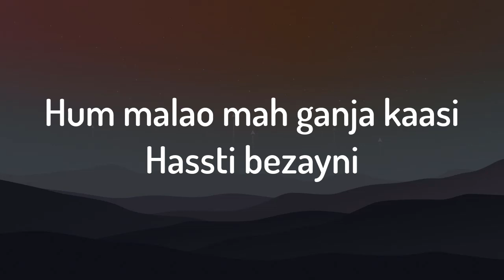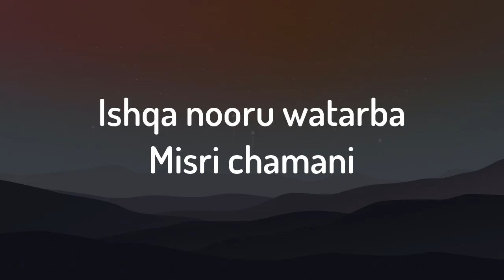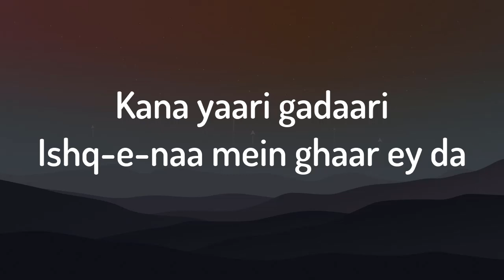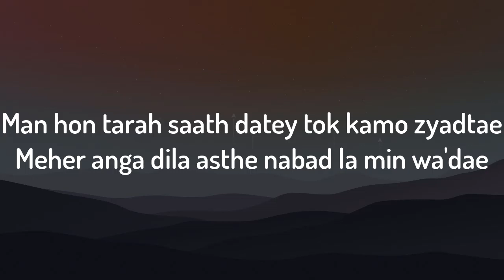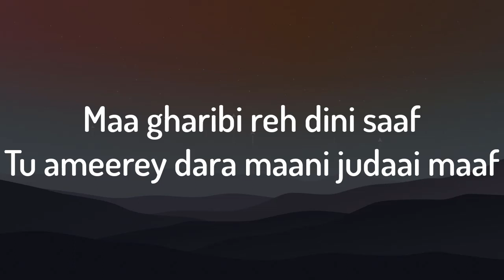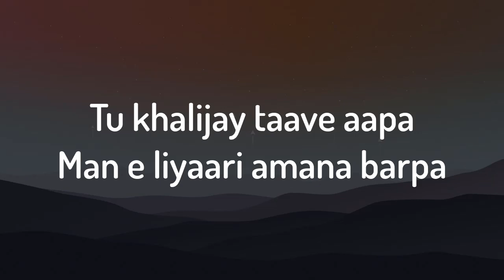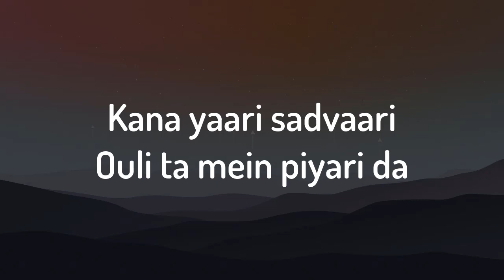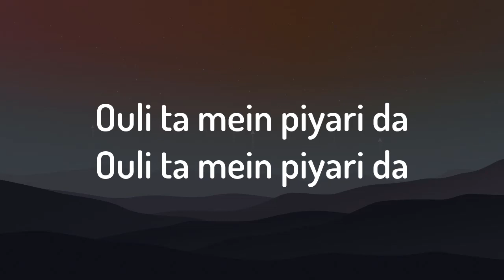Kana Yaari(LYRICS) | Coke Studio | Season 14 | Viral Dance Song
@TheQuickStyle Viral Dance song.

Song: Kanna Yari

Lyrics:

[Chorus: Kaifi Khalil]
Kana yaari gadaari
Ishq-e-naa mein ghaar ey da
Kana yaari gadaari

[Verse 2: Eva B]
Mijaz mubi doost gurha doost te che faydae
Rooch gwazah doost rawa hume shani iradae
Man hon tarah saath datey tok kamo zyadtae
Meher anga dila asthe nabad la min wa'dae
Bayе de ke mann kana gilag chashoo roochan
Faeda inay neeva idе deera bati roukan
Shamosha min leketa ge gapana wati
Neeva anchim mardam naistey kay qaasid-e-barooka
Doost gushi shankoo
Ich magu chup baka gap maka gaar baye
Gham bayka waar baye
Dil gushi shankoo
Waar beka chup mabay
Gham maka baar babay
Doostago zaar mabay
Humma manni mukhalifa
Atayi bit doost
Tae shushi shikara’n ana wala cham but
Doost daratk duzshmen
Duzshmen bit doost
Wata mutmayeen ko ma
Wata wati dil prusht
[Verse 3: Kaifi Khalil]
Haar chaa tu mizajey
Aay wah wah
Chami ni chaahrey
Aay wah wah
Wati at kay atuu meni rahaa
Nu atma nah ache bizaray haa
Maa gharibi reh dini saaf
Tu ameerey dara maani judaai maaf
Allah khush rika tara zindagiya
Maa balaey kab taghe gandagiya
Tu khalijay taave aapa
Man e liyaari amana barpa
Tu ashi wabia waqsa te
Maipai mariz ey daah nafsiyate
Ne duniya dushiye da ishqe druu
Bhale duniya nai ishke kanou
Leh duniya jholi chati ay
Duniya taraash e vevati

[Bridge: Wahab Bugti]
Dasta da dey jaani
Dasta vatiyaani
Dushman baya sangat bas
Vaada baharani
Mudgam vatarani
Parja mazayani
Randa makanto dilbar
Mara shigani
Kana yaari sadvaari
Ouli ta mein piyari da
Kana yaari sadvaari
[Chorus: Wahab Bugti, Eva B & Kaifi Khalil]
Kana yaari gadaari
Ishq-e-naa mein ghaar eyda
Doost tara duzshmen, duzshmen bit doost
Hey, wata mutmayeen ko ma wata wat dilprusht
Ishq-e-naa mein gha